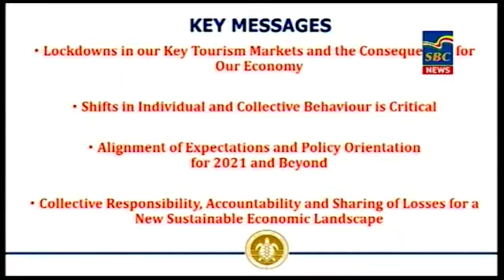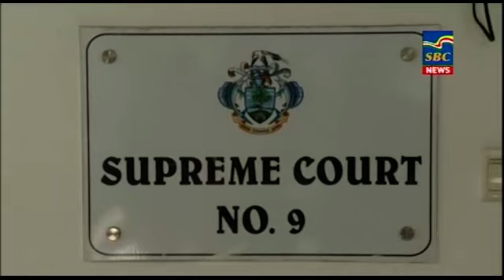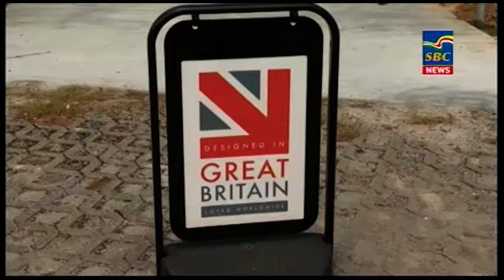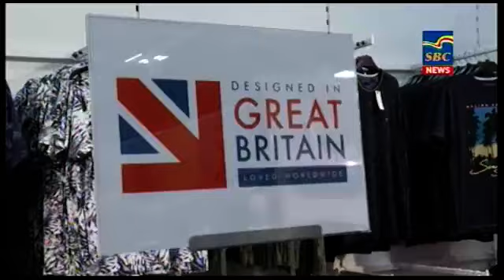7 pm News 30-10-2020